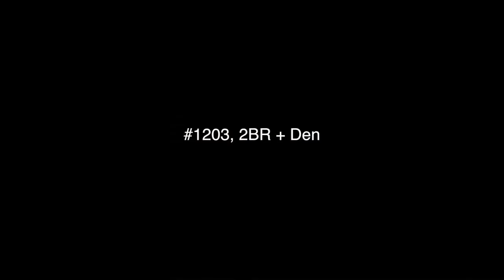4 Stunning Moana Pacific Condos (Remodeled)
Amazing remodels of these 4 condos in Moana Pacific, all with Italian designer kitchen called ValDesign.

Honolulu HI 5 LLC
1833 Kalakaua Ave #207